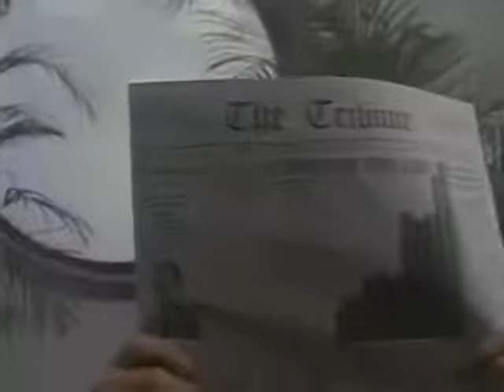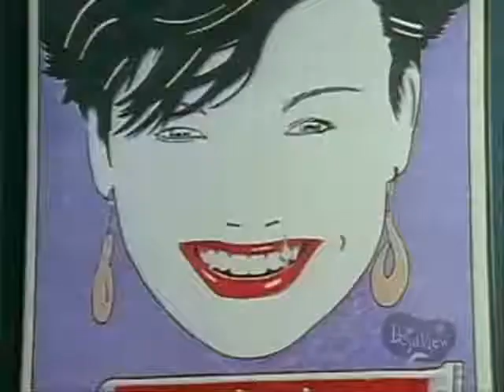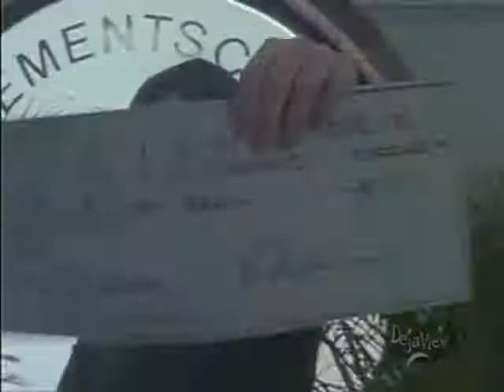My secret identity Season 3 ep22 part 1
Big business - part one